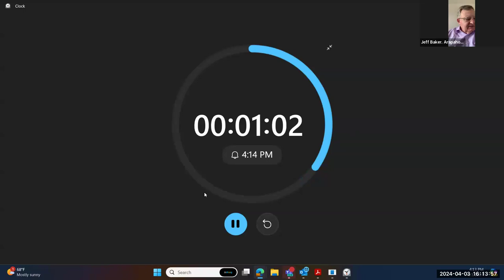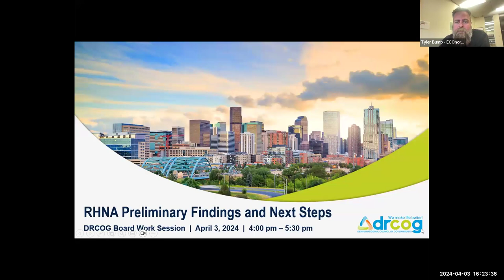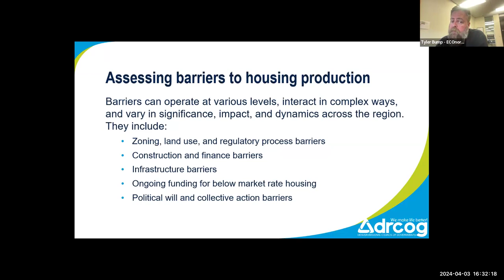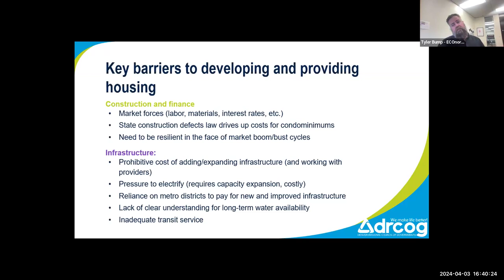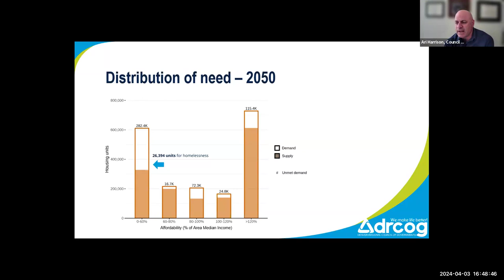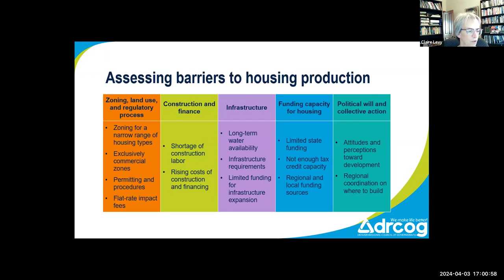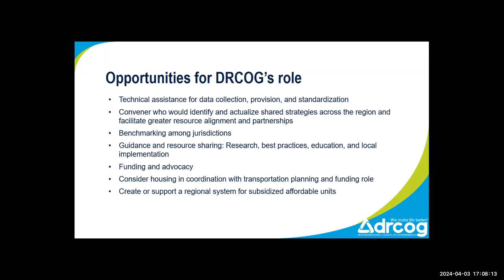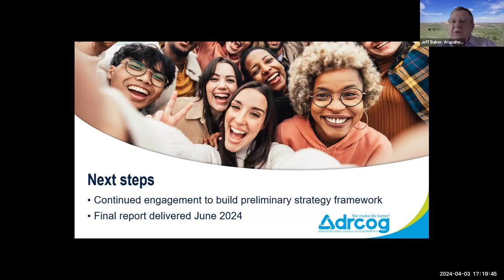DRCOG Board Work Session April 3, 2024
The complete recording of the Denver Regional Council of Governments Board Work Session April 3, 2024 meeting.